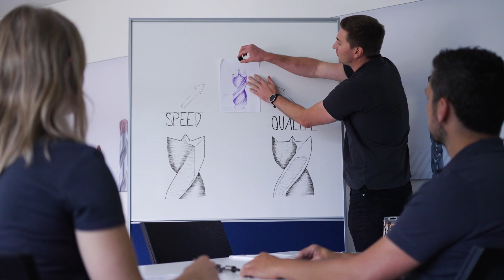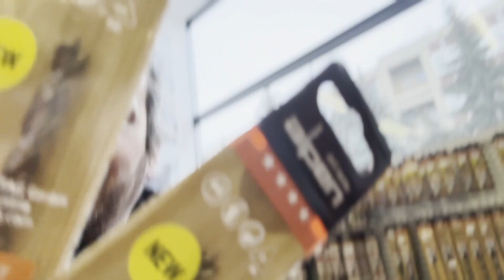Vrtáky do dřeva Alpen TimberTwist cesta z fabriky na regál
Nové vrtáky do dřeva TimberTwist kombinují přesnost špice a menší tření šroubovice. Podívejte se na jejich cestu od výrobce v Rakousku k nám na prodejnu. Více informací o vrtácích do dřeva Alpen TimberTwist naleznete na našem eshopu: